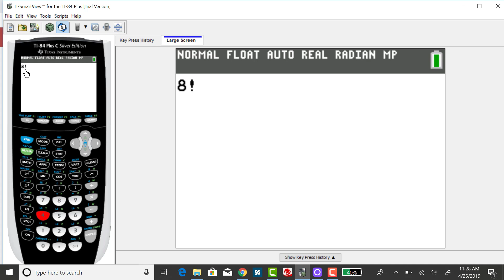TI-84: Finding a Factorial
Using the TI-84 to calculate a factorial.